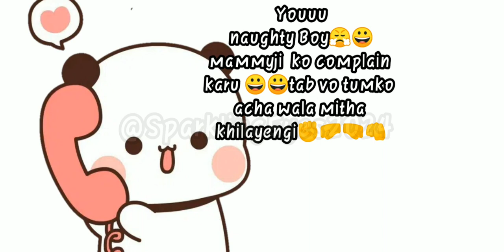Peachu😂😂 throws Goma out of the house😂🏘️//Bechara Goma// Peach ❤️ Goma ki best Love story 💪❤️😂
Gomu | Peach Goma | milk mocha bear | bubu dudu | brownie sugar | peach
goma whatsapp status | peachgoma milkmochabear trendyshortstor..
jobin lockdown, joblockdown, goamlost job in lockdown,
peachgomaromantiesongstatus . peachandgomaride, peachandgomaspecialrequest, peach

goma song, peach goma sorry status, peach

goma song status, peach goma story, peach

goma sad status, peach goma tamil, peach

goma talking, peach goma toys india, peach

goma teddy bear, peach goma toys online

shopping, peach goma u love me, peach

goma uthe sabke kadam, peach goma wake

up, i miss you peach goma, peach goma you

love me, peach goma voice whatsapp status,

peach and goma video status, peach goma

whatsapp status hindi, peach goma whatsapp status song, peach goma whatsapp status tamil song, peach goma whatsapp status

full screen, peach goma whatsapp status telugu, peach goma whatsapp status funny, peach and goma miss you, peach and goma saying you love me, peachu gomu dance,

peachu gomu whatsapp status, peachu

gomu hindi, peach goma, peachu gomu

whatsapp status song, peachu gomu goma

breakup, peach goma baby, peach goma

birthday, peach goma bike, peach goma

birthday status, peach goma breakup status,

peach goma bike riding, peach goma cute,
# peachu love status,
peach goma talking, peach
peach and goma status tamil,